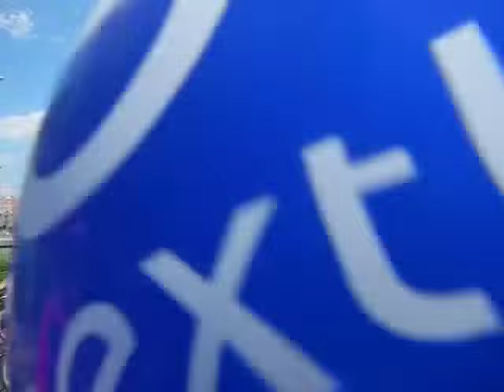Wrocławskie Święto Rowerzysty - Wrocław